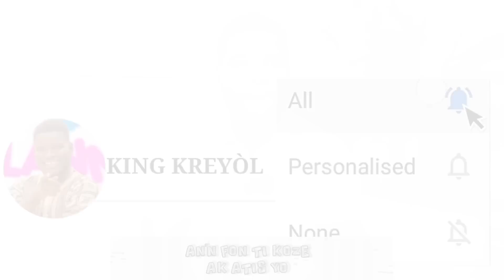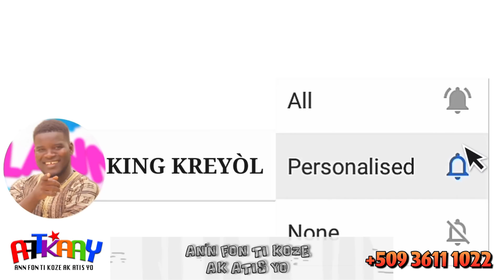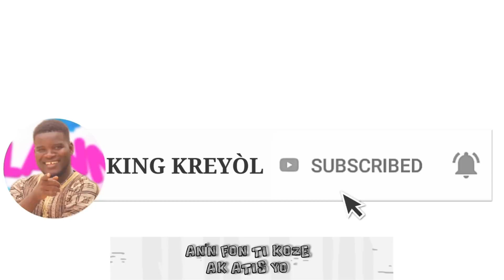PAPA 2 PITIT FABIE AL USA, LI VI'N MARYE AK YON LÒT FANM AYITI_AN'NFON TI KOZE AK ATIS YO_EPIZÒD 93